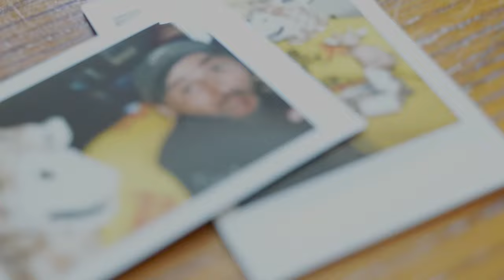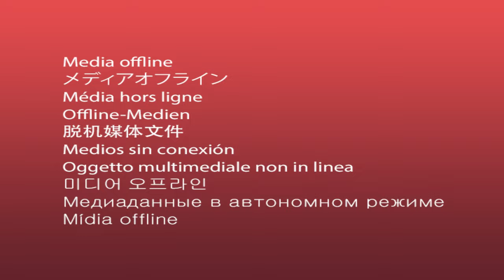inflict. Leave Me (featuring Zachary Fulton)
"Leave Me" taken from the latest ep The Fear of Losing Everything